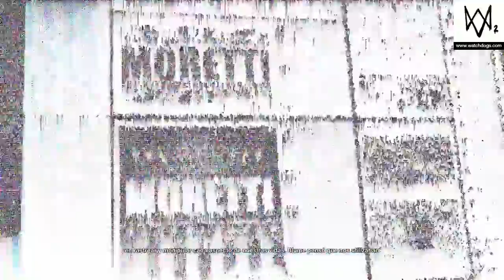WATCH DOGS 2 | "Final extendido, información New Dlc" - [COMETH GAMES]